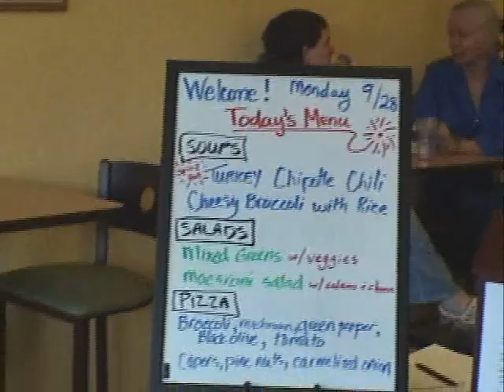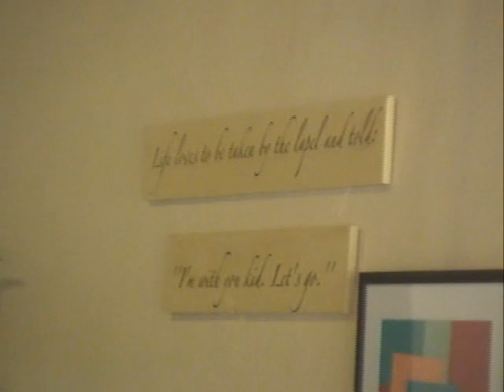"SAME" Cafe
A Brief Look @ somewhere to visit in Denver, CO. & eat as well.